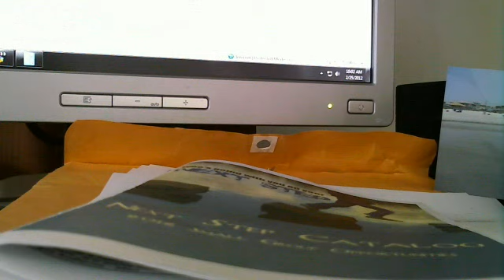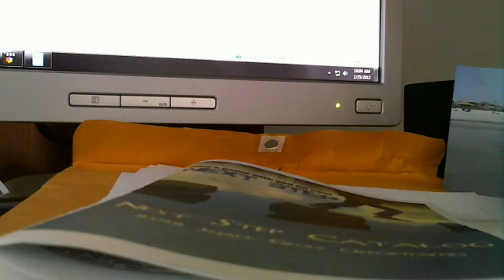35 sub tournament!: modified little cup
Pokemon that are allowed must have a base stat total of 400 or under. Try to find or figure out clever strategies to win. The semi finalist will get an event pokemon made by me of your choice (even the closed ones :D) and a free slot to be a part of the new community channel. The winner get a pokemon of their choice, any pokemon, any way, and a free slot in the new community channel. Event pokemon are also a choice with the any pokemon prize. THe following people are entered:
Arceuscam: Cameron, ???